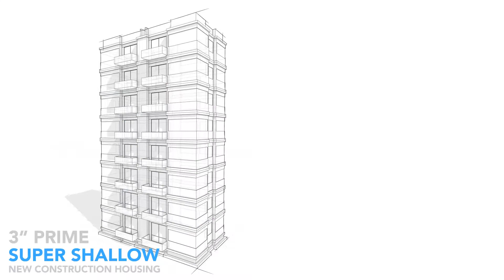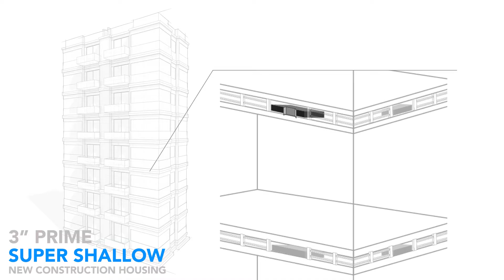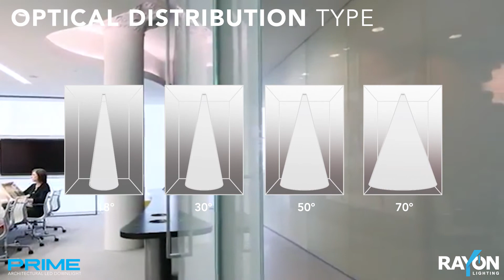PRIME LED Architectural Downlight By Rayon Lighting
PRIME Series is the ideal product for architectural energy efficient lighting in commercial and residential applications.